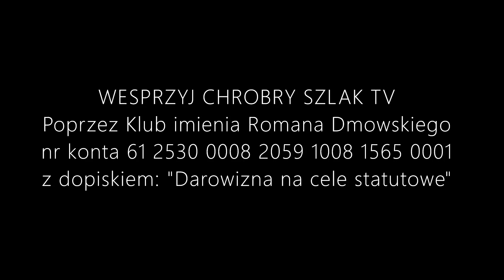Komentarz Narodowy (43) - Wyborów nie będzie, przedsiębiorców wsadzimy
Decyzją szeregowych posłów: Jarosława Kaczyńskiego i Jarosława Gowina, wybory prezydenckie nie odbędą się. Kiedy się odbędą - tego jeszcze Politbiuro z Nowogrodzkiej nie ogłosiło. Nowa tradycja decydowania o sprawach państwa poza jego strukturami prawdopodobnie będzie nadal kontynuowana.

Tymczasem kandydat na prezydenta Paweł Tanajno organizuje od kilku dni protesty przedsiębiorców, nie zważając na zakazy ustanowione ze względu na epidemię. Protesty są jednak rozganiane przez policję. Czy odniosą skutek i czy ich organizowanie jest rozsądne w tym momencie? O tym w najnowszym Komentarzu Narodowym.